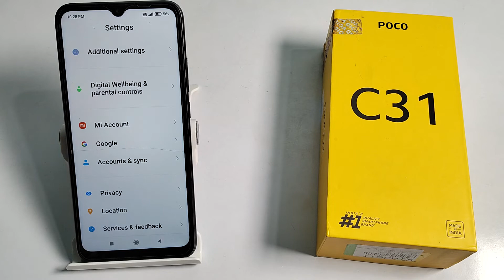how to solve network problem in poco c31